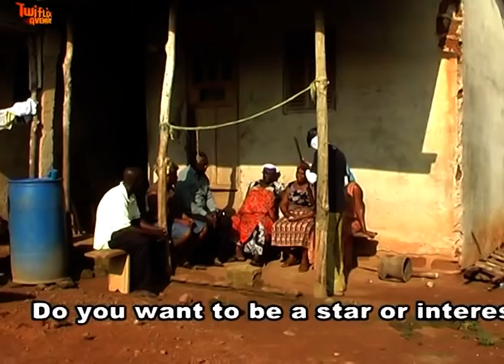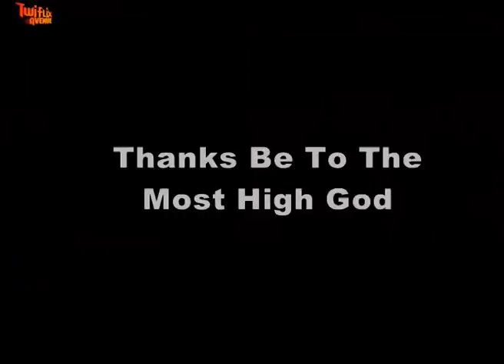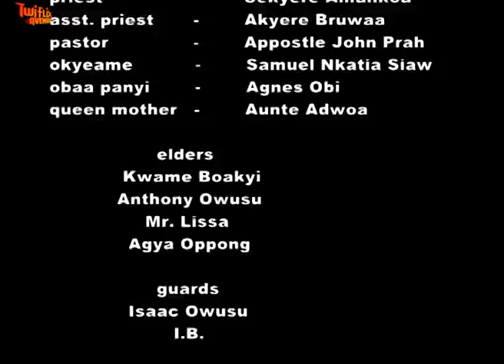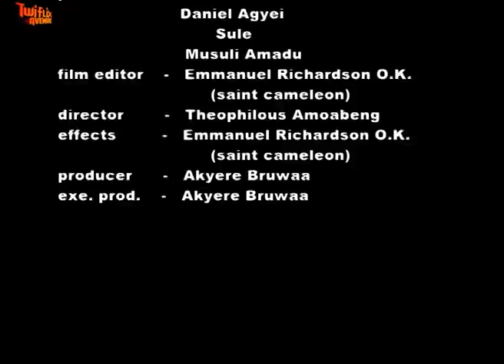SUNSUM NDWUMA 2 - KUMAWOOD GHANA TWI MOVIE - GHANAIAN MOVIES